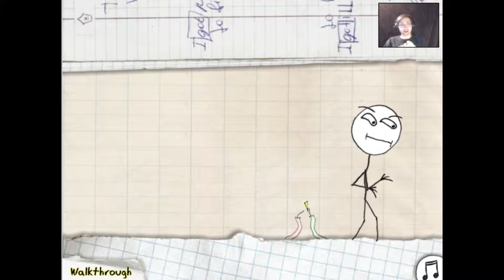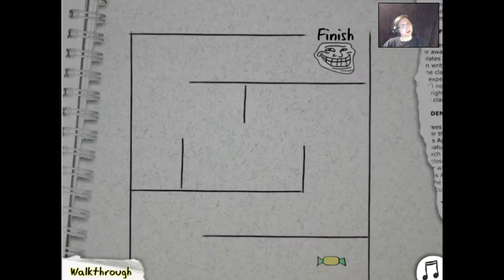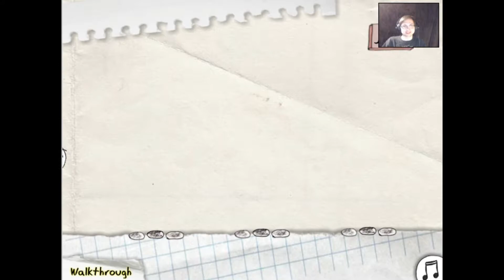Getting So Trolled! Trollface Quest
I tried so hard, but that's so far, in the end, i got trolled even harder!
Next time I will be the master, and won't be trolled!